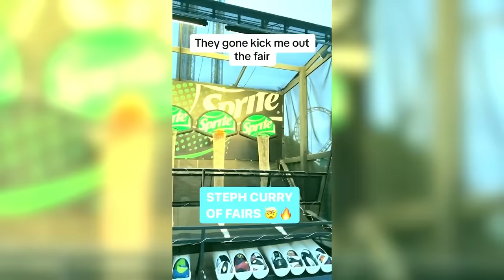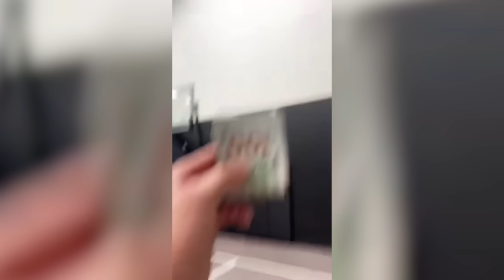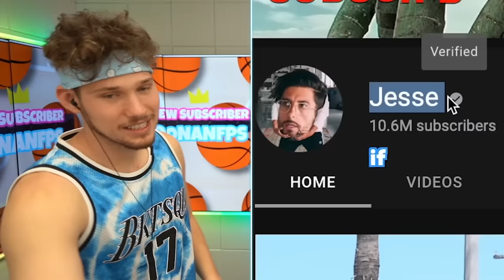Most Viewed Basketball YouTube Shorts!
I found the world's Most Viewed Basketball YouTube Shorts videos to find out which one is the most viral! Which clip was your favorite?